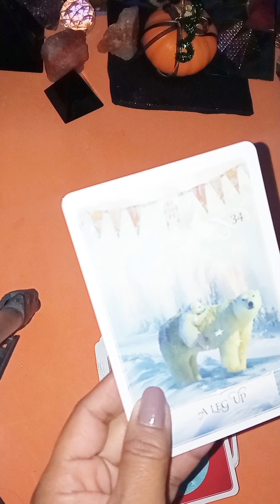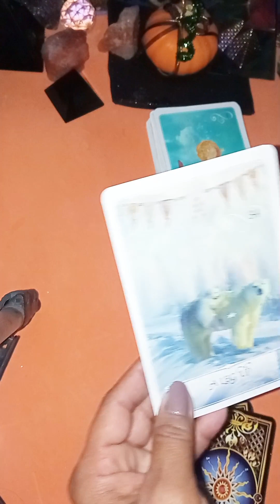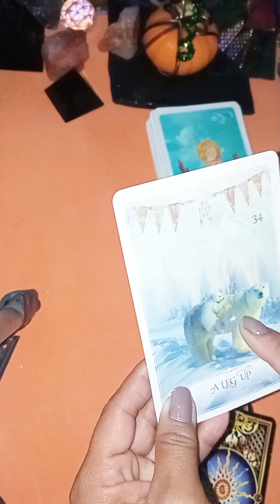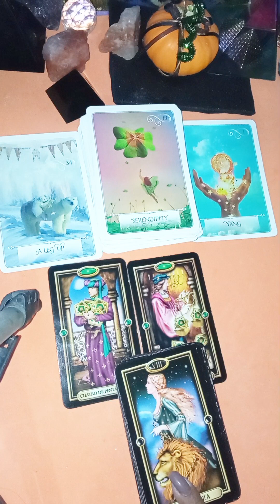mucha abundancia 😱😱🍀🍀🍀🍀🍀💰💰💰💰💰divina